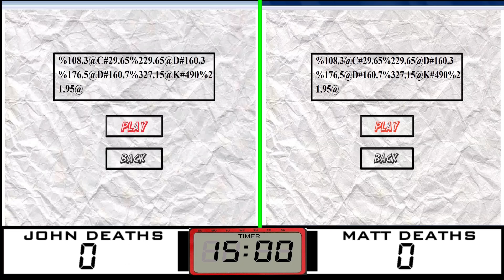Cosmo Challenge: Draw 2 Win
This is a reconstruction of the original video, game sounds are muted for 95% of the video due to copyright music which was replaced by a chiptune.

We had 15 minutes to complete a custom level on draw play 3, if no one completes the level then the least deaths wins the challenge!